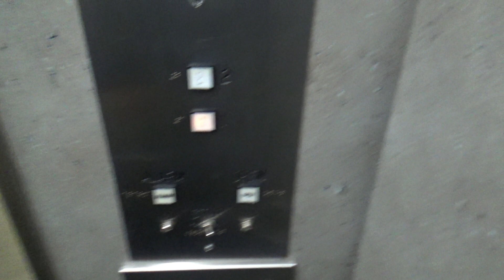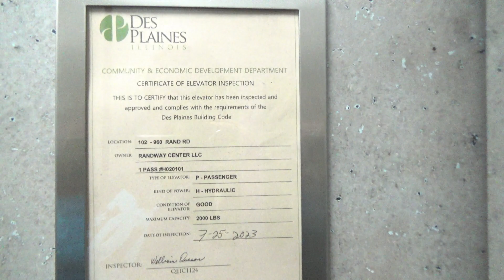Vintage Montgomery Hydraulic Elevator @ Randway Center - Des Plaines, IL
(Recorded November 6th, 2023 with @SirensAndElevators) We were expecting this to be modded but of course, we got fooled by the call button and on the inside is a completely original Montgomery elevator from the 1970s with the Square Buttons. However, I believe the motor was replaced as the records say this is from 1990 despite all evidence of this being a 1970s Montgomery elevator and the motor did not sound something Montgomery would make at all